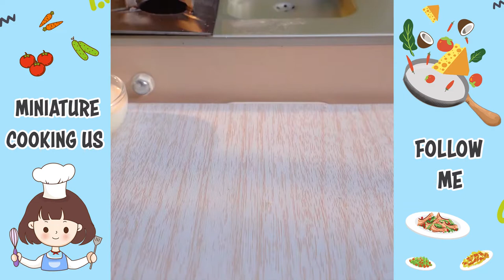1000+ Perfect Miniature Cake Decorating Compilation